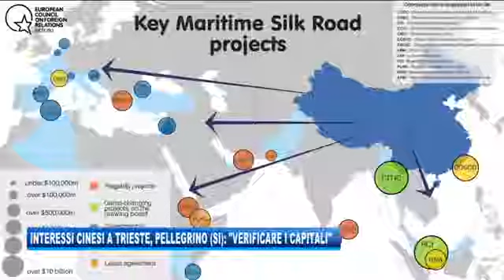S. Pellegrino, intervista a Sveglia Trieste: dove ci portano il capitalismo e la globalizzazione?